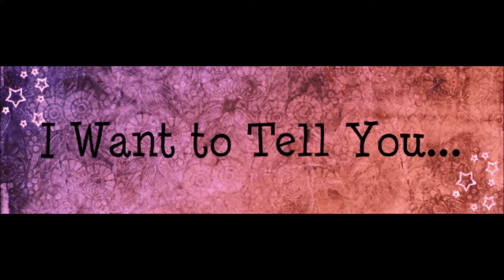I Want To Tell You by DPLOMB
Again I used guitar as a substitute for piano.